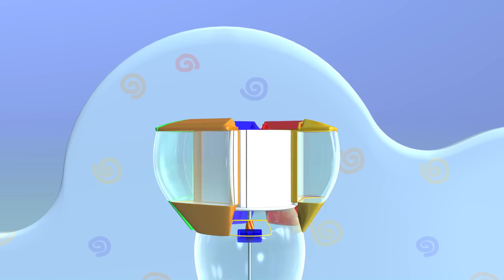TuTiTu อมยิ้ม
TuTiTu - "มหัศจรรย์สร้างสรรค์ของเล่น" เป็นรายการบันเทิงทางโทรทัศน์ให้ภาพเคลื่อนไหวแบบ 3 มิติ เป้าหมายสำหรับผู้ชมอายุ 2-3 ปี TuTiTu จะกระตุ้นจินตนาการ และความคิดในการสร้างสรรค์ของเด็ก ๆ โดยผ่านรูปโฉมที่เต็มไปด้วยสีสัน ในแต่ละตอน รูปโฉมของ TuTiTu จะแปลงเป็นของเล่นที่น่าตื่นเต้น ชิ้นใหม่

ฟรี หน้ารูปภาพสำหรับระบายสีของ TuTiTu ที่